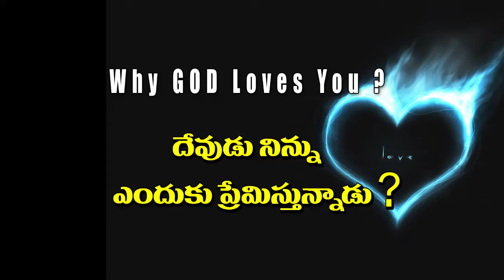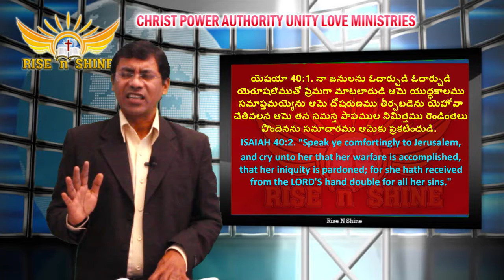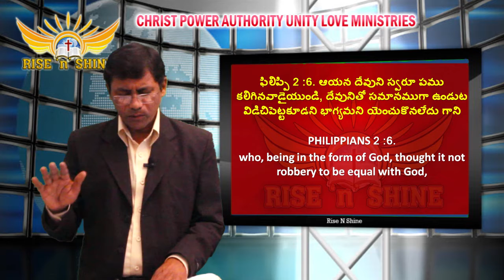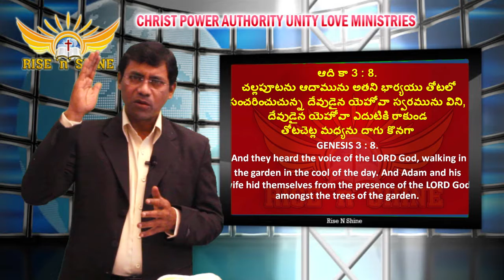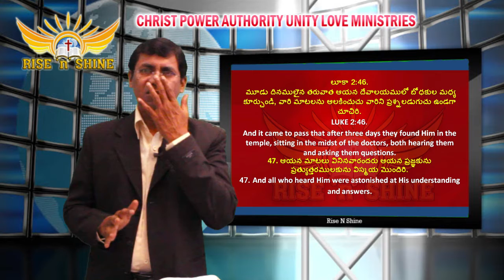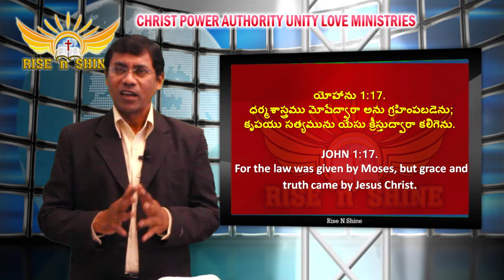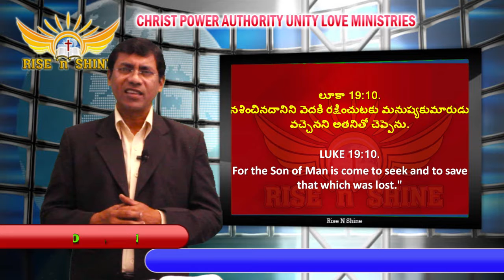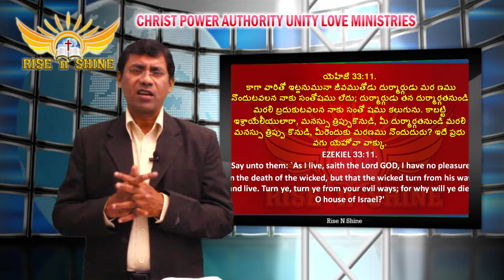WHY GOD LOVES YOU ? GOD IS LOVE. "For God so loved the world that He gave His only begotten Son.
HOW MAN CREATED ?  Is God create the Human kind or anything else WATCH a BRIEF story

Prayer For Deliverance from Darkness, Hardship, Confusion, Bondage, Sorcery, Chains, Ropes, Nets, Strongman, Strongholds,
witches, witch crafts, problems, Fear, Trails, temptations, Tribulations etc